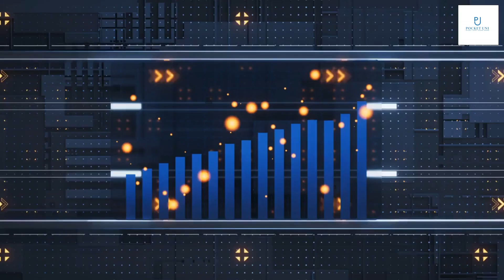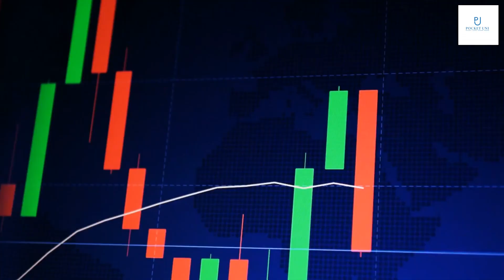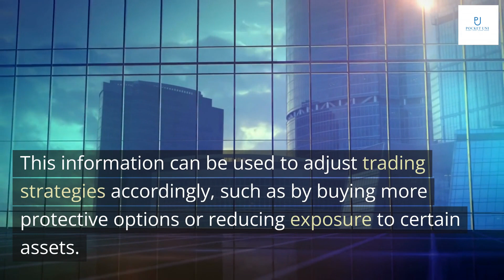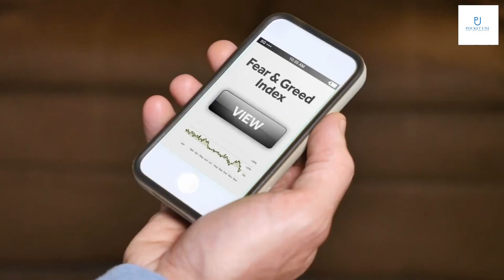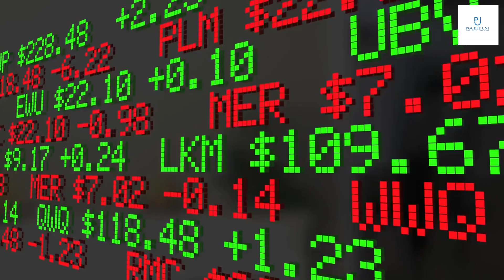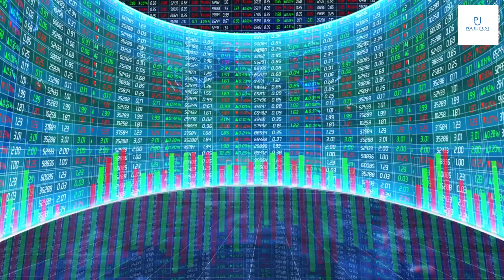The Volatility Surface: A Practitioner's Guide by Jim Gatheral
which are contracts that give the holder the right but not the obligation to buy or sell an underlying asset at a predetermined price and date. The volatility surface is also important for risk management, as it helps traders and investors identify potential risks and take steps to mitigate them.

The volatility surface is a critical tool for practitioners in finance as it allows them to manage risk and make informed investment decisions. By providing a comprehensive view of the options market, the volatility surface enables traders to better understand the potential risks and rewards associated with different investments.
For example, if the skew on the volatility surface is particularly steep, this may indicate that there is a higher probability of extreme price movements in one direction. This information can be used to adjust trading strategies accordingly, such as by buying more protective options or reducing exposure to certain assets.

The volatility surface is a three-dimensional representation of implied volatility as a function of both strike price and time to expiration. It is used to visualize the market's expectations for future price movements of underlying assets. The surface can be decomposed into several key elements, each of which provides important information to market participants.
Skew refers to the asymmetry of the volatility surface around the at-the-money (ATM) strike. If the surface is skewed to the right, it means that the market is pricing in a higher probability of large price movements to the upside than to the downside. Conversely, if the surface is skewed to the left, it means that the market is pricing in a higher probability of large price movements to the downside than to the upside. Smile refers to the shape of the volatility surface as a function of strike price. A smile-shaped surface indicates that the market is pricing in a higher probability of extreme price movements, either up or down, relative to more moderate price movements. Finally, term structure refers to the shape of the volatility surface as a function of time to expiration. A steep term structure indicates that the market is pricing in a higher degree of uncertainty about future price movements over longer time horizons.

One practical application of the volatility surface is in option pricing. By analyzing the implied volatility of different strikes and expirations, traders can make more informed decisions about which options to buy or sell. For example, if the volatility surface shows a steep smile, indicating higher volatility for out-of-the-money options, a trader may choose to sell those options to take advantage of the higher premiums.
Another important use of the volatility surface is in risk management. By monitoring changes in the shape of the surface over time, traders can identify potential shifts in market sentiment and adjust their positions accordingly. For instance, if the skew becomes more negative, indicating greater demand for downside protection, a trader may decide to increase their holdings of put options as a hedge.

In conclusion, the volatility surface is a powerful tool that can help practitioners in finance make informed investment decisions and manage risk. By understanding the key elements of the volatility surface, such as skew, smile, and term structure, professionals can gain valuable insights into market dynamics and use this information to their advantage.
One of the most important practical applications of the volatility surface is in option pricing, where it can be used to accurately price options and minimize risk. Additionally, the volatility surface can be used in risk management to identify potential areas of exposure and develop strategies to mitigate risk.
Overall, the value of the volatility surface cannot be overstated. It is an essential tool for anyone working in finance, and by mastering its use, professionals can gain a significant competitive advantage in the marketplace.